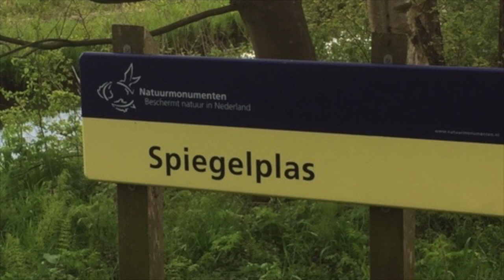Anj@201018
Deze video gaat over Anj@201018
Spiegelplas